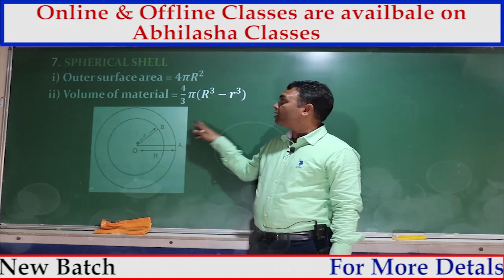Crack IIT-JEE (Mains & Advance) or Select in N.D.A. [Join Now] |Abhilasha Classes| P.S.Kushwah Sir